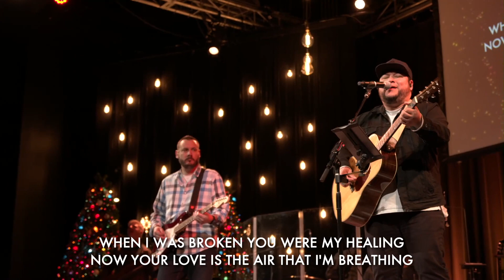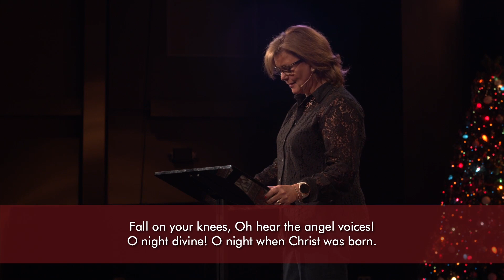There's Something About Christmas | Part 3